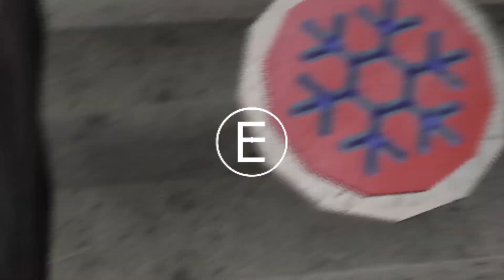06 - Unmasking the Evil Granny: You Won't Believe What We Found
This episode is very wild, first off i get an extra day, but dont know if i will be needing that extra day, second i find the granny freeze trap ^^ AND i start exploring the cellar D:

00:00 Intro
00:21 Support by subscribing
00:34 Granny - Day 1
01:00 Book
01:20 Casulty
01:33 Day 2
03:04 Cogwheel
04:04 Car Key
04:42 A piece of a Painting
05:26 Cogwheel
07:13 Hammer
07:46 Engine Part
08:45 Remote Control
08:50 Casulty
08:59 Day 3
11:03 Code
11:12 Pepper spray
13:39 Plank
16:28 Bird Seed
19:34 Part of shotgun
22:17 Wrench
23:27 Teddy
24:15 Meat
27:13 Wheel crank
29:37 Cutting Pliers
32:53 Safe key
33:41 Rusty paddlock key
37:03 Bonus day granted
38:04 Spider key
39:40 Weapoin key
41:52 Crossbow
42:39 Car battery
42:43 Freeze Trap
45:52 Casulty
46:06 Day 4
50:05 Part of a shotgun
54:18 Gasoline can
54:49 Screwdriver
55:10 Playhouse key
57:40 Casulty
57:57 Day 5
1:03:35 Master key
1:04:44 Casulty
1:04:57 Bonus day
1:11:53 Winch handle
1:14:42 Melon
1:14:49 Padlock key
1:17:17 Through the front door
1:18:25 Outro